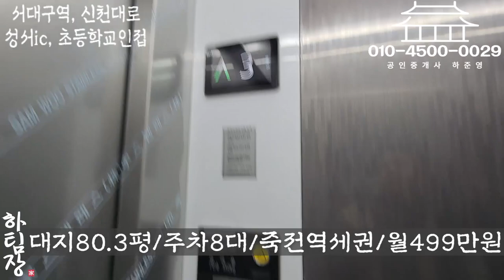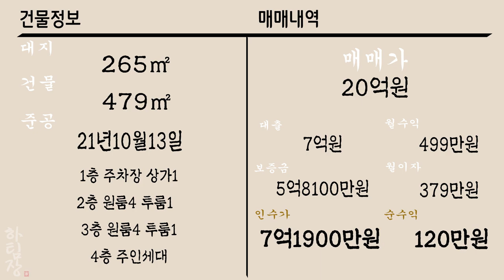[하팀장]대구원룸매매 죽전네거리,신천대로,성서ic,용산초 등등 생활,교통이 편리한 곳에 신축 건물 소개합니다~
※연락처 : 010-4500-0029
※카카오톡 ID : 45000029 (검색)
※해당영상 매물번호:161222

▶소재지 : 대구광역시 달서구 용산동 397-26
▷면적 : 대지265.4㎡ / 연면적 480㎡

▶거래형태 : 매매
▷거래예정금액 :20억
▶중개대상물의 종류: 다가구주택

▷사용승인일 : 2022년10월13일
▶총 층수 : 지하 0층 / 지상 4층
▷주차대수 : 8대

▶방향[거실 기준] :남
▷입주가능일 : 2022년12월16일이후 협의가능
▶방수[근린생활시설 미포함] / 욕실수 : 방13 개 / 욕실 13개

▷관리비[청소비용,승강기 유지비용 등] : 매월 약 200,000원 예상

◆대표:沈民貞
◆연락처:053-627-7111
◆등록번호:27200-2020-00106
◆소속공인중개사 : 하준영